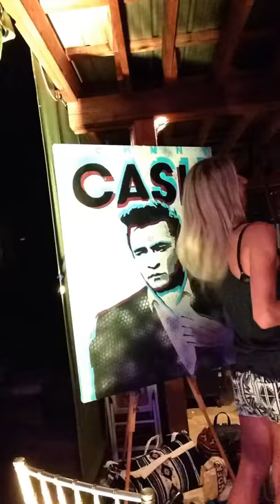Johnny Cash painting time lapse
Live painting